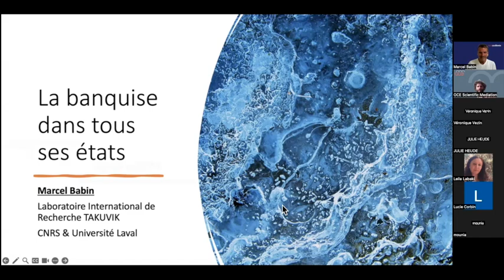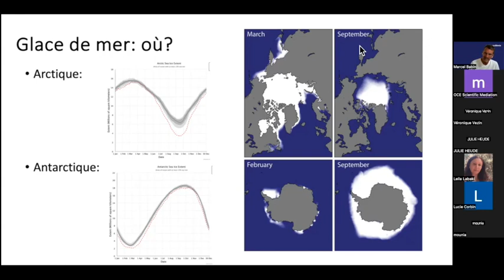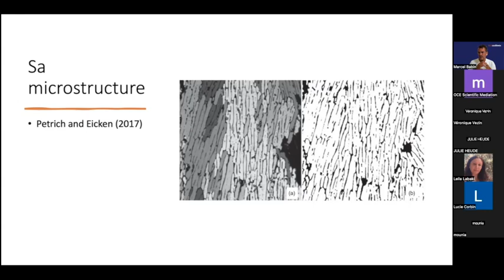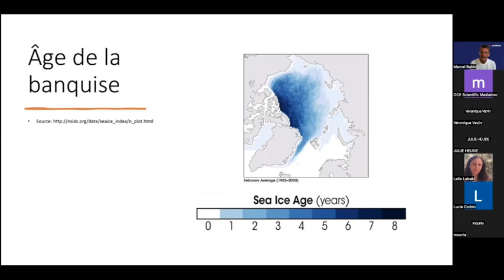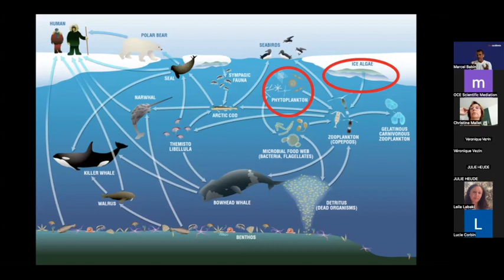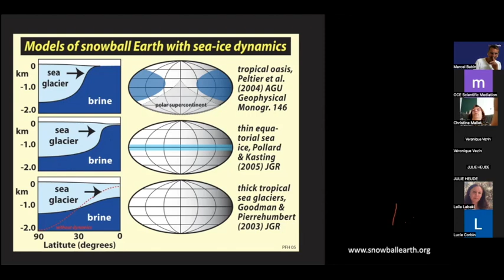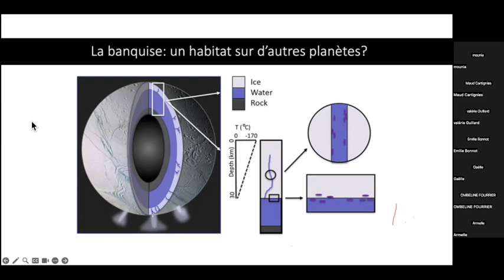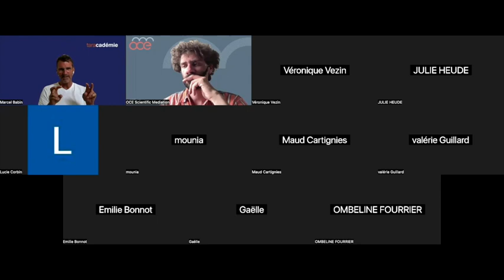Conférence de Marcel Babin : La vie dans la glace de mer | taracademie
Retrouvez le webinaire de Marcel Babin, réalisé dans le cadre de la taracadémie, en Mai 2024, sur le thème : La vie dans la glace de mer

La taracadémie est un cycle de webinaires dédiés aux enseignants, proposé par la Fondation Tara Océan et l'Office for Climate Education (OCE).